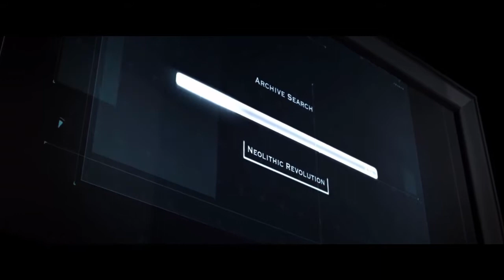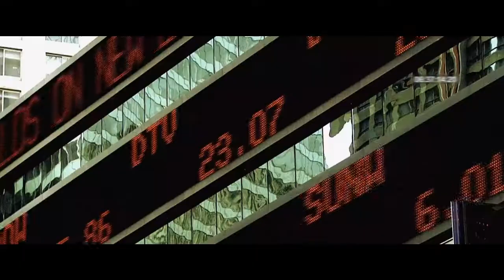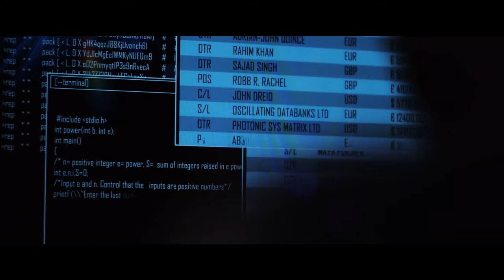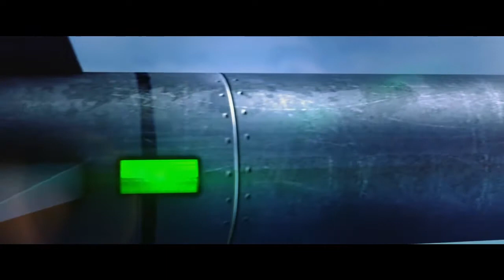InteRReflections_The Revolution Movie_Peter Joseph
* The Great Transition *
" I would describe the great transition as a race, a race between human wisdom and complete societal catastrophe which is what happens when a technological advanced culture is not sure enough to understand the nature of its own power."
This is the first of a trilogy series about a fictional global revolution. Taking place in three time frames, the through-line is connected by the story of Concordia - a hacktivist origination comprised of high-ranking military defectors from around the world. They seek to stop further destabilization of the world in the mid 21st century by strategically shifting technological focus from “weaponry” to “livingry”. Over the course of the three films, the audience will be taken on a journey of global (and intellectual) transformation, while highlighting the real world social potentials (and problems) we have or are on pace to having as time unfolds.
InterReflections is an experimental, mixed genre narrative feature film by Peter Joseph, adapted from his book The New Human Rights Movement.